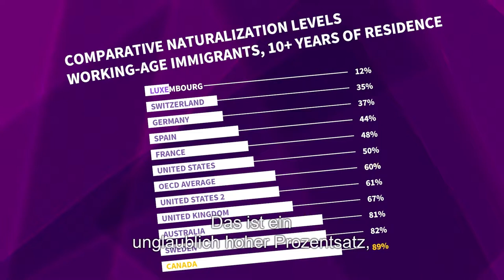4.4 Ist die Staatsbürgerschaft der Gipfel der Integration?